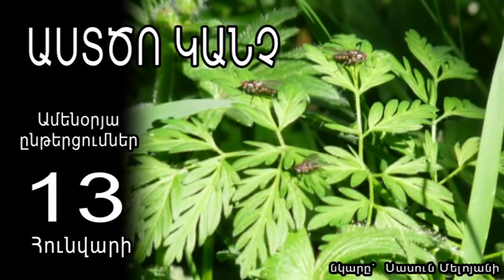Աստծո կանչը, Հունվարի 13